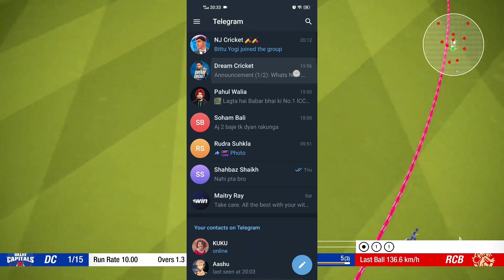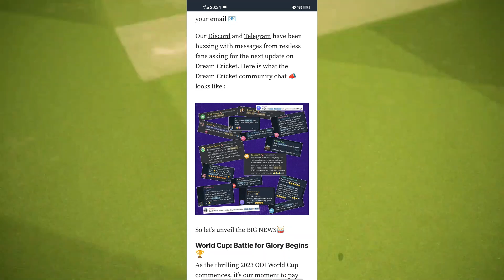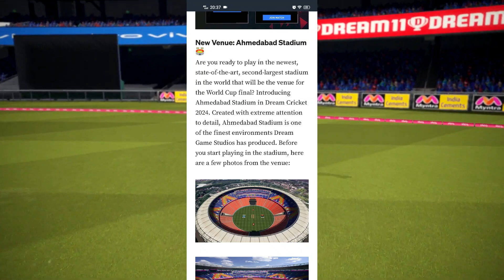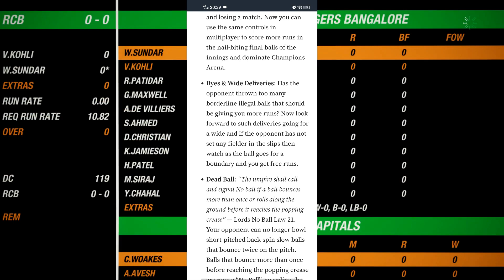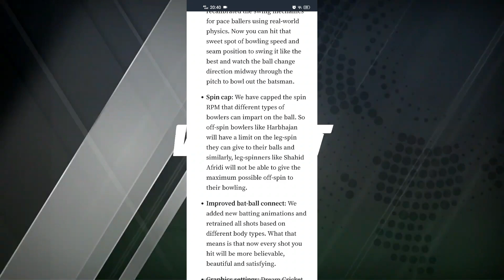Dream Cricket 24 Full Version Release Date |Dream Cricket 24 Release Date in India and Pakistan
Dream Cricket 24 Major Announcement Release |Dream Cricket 24 Release Date in India and Pakistan|